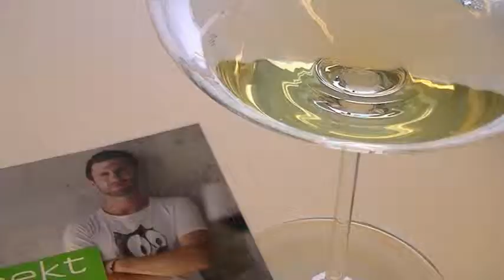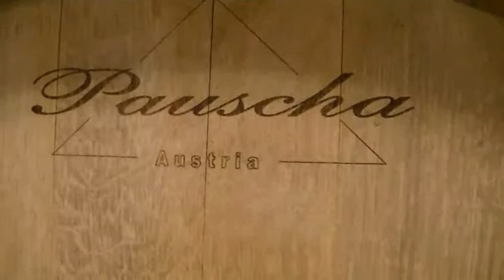Dallmayr Winzerelite 2013 - Preisinger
Seit 10 Jahren präsentiert Dallmayr die Weine der deutschen und österreichischen Spitzenwinzer.